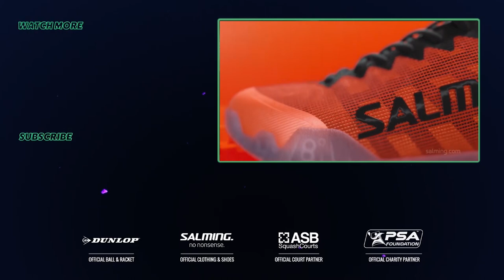Squash: CIB PSA Women's World Champs 2019/20 - Rd 2 Roundup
Catch up on all last night's CIB PSA Women's World Champs action from The Pyramids of Giza, Egypt.
[12] Joshna Chinappa (IND) v Ho Tze-Lok (HKG)
[6] Joelle King (NZL) v [19] Zeina Mickawy (EGY)
[28] Hollie Naughton (CAN) v [2] Nour El Sherbini (EGY)
[3] Camille Serme (FRA) v [21] Millie Tomlinson (ENG)